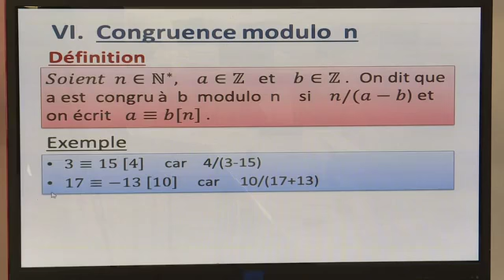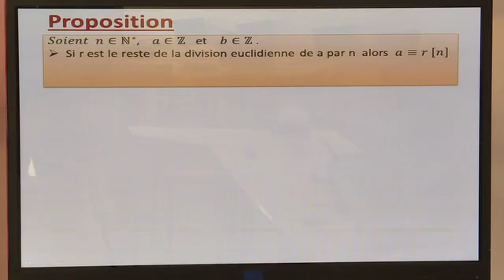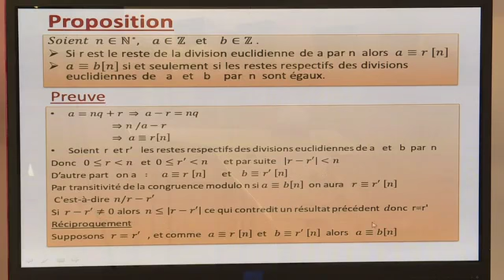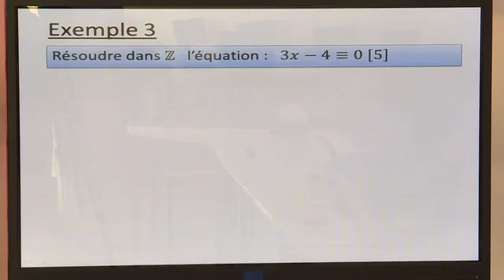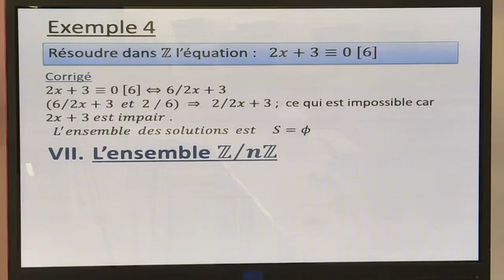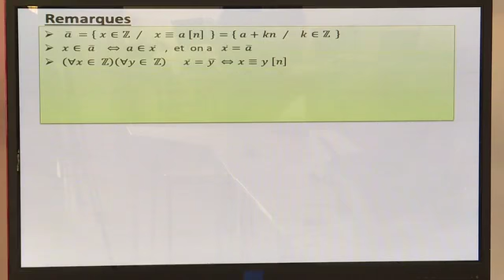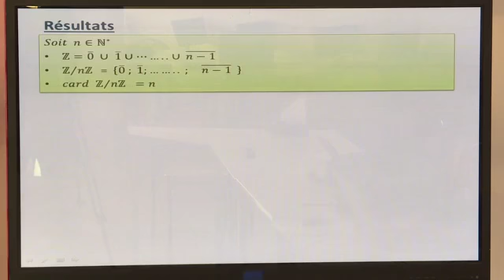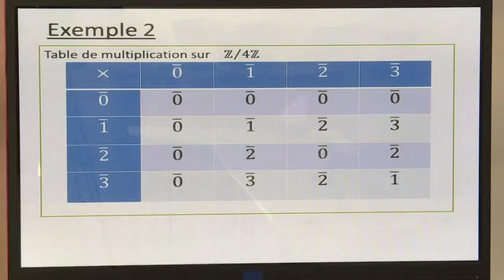Arithmétique Dans Z Congruence B1 SM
Niveau  : 1ere année Bac - Sciences Math
Matiere : Mathématiques (cliquez sur le lien ci-dessous = tous les cours )